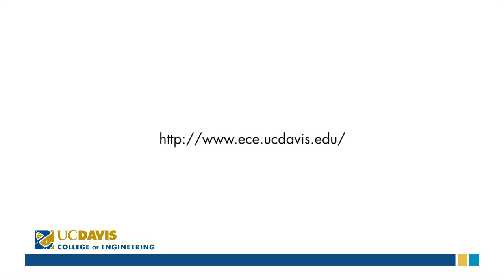Electrical and Computer Engineering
Orientation video for the College of Engineering at the University of California, Davis.